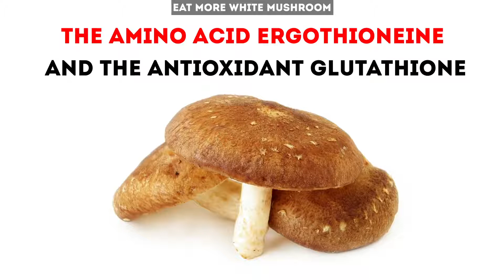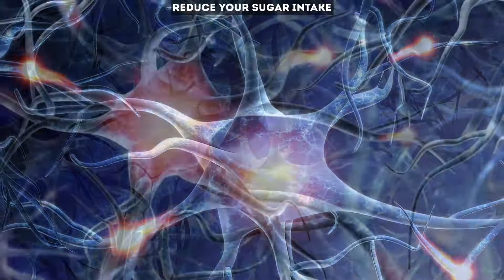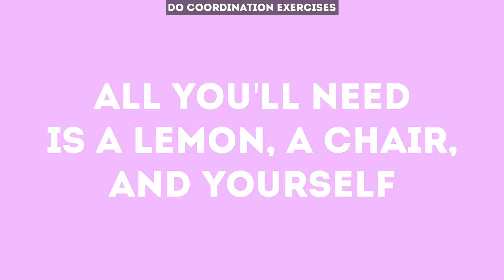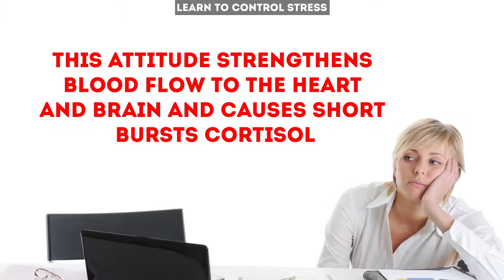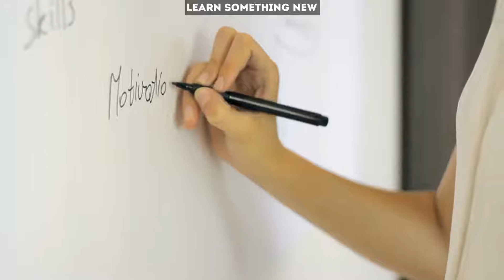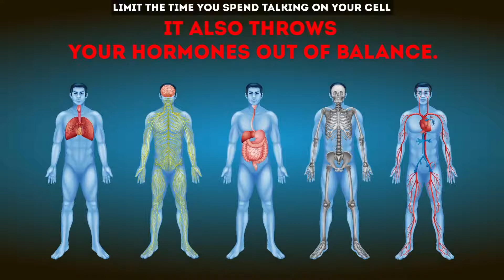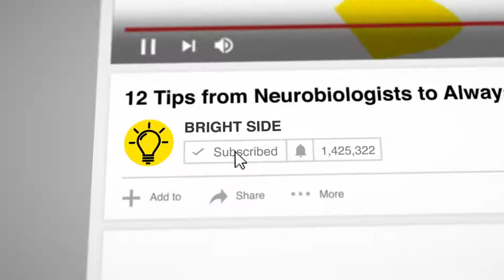Look Younger Than Your Age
12 easy steps to look a lot younger than your age.